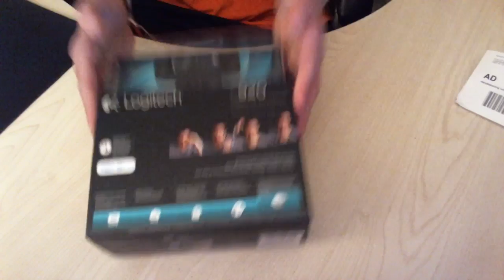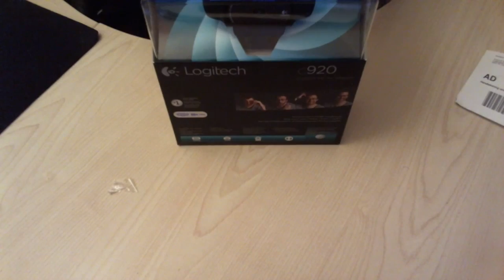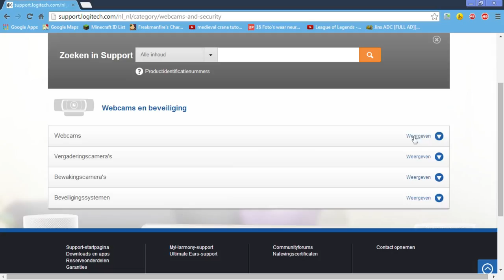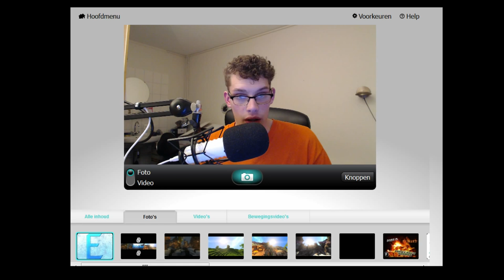Logitech C920 unboxing.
➤Specificaties
Videogesprekken in Full HD 1080p (tot 1920 x 1080 pixels) met de laatste versie van Skype voor Windows*
Videogesprekken in 720p HD (tot 1280 x 720 pixels) met ondersteunde clients
Video-opnames in Full HD (tot 1920 x 1080 pixels) met een aanbevolen systeem**
Fluid Crystal™-technologie van Logitech
H.264-videocompressie*
Carl Zeiss®-lens met autofocus in 20 stappen
Twee ingebouwde stereomicrofoons met automatische ruisonderdrukking
Automatische correctie bij weinig licht
Hi-Speed USB 2.0-gecertificeerd (geschikt voor USB 3.0)
Universele clip past op statief, laptop, lcd- of CRT-schermen
Logitech-webcamsoftware:***
Bediening voor pannen, kantelen en zoomen
Video-opname en foto's
Face tracking
Bewegingsdetectie

➤ Heb jij jezelf kostelijk vermaakt met deze video? Like hem dan!

➤ Volg mij op twitter! comming soon

➤ Wil jij iets kwijt over de video of heb je suggesties? zet ze in de comments

Hallo, wij zijn Team-OG - OblivionGaming.
Wij uploaden bijna alles in Full-HD 720p en/of 1080pHD. En alles is nederlands gesproken (dutch commentary)
Categorie
Gaming

▼ Network

▼ XSplit V2

▼ Music